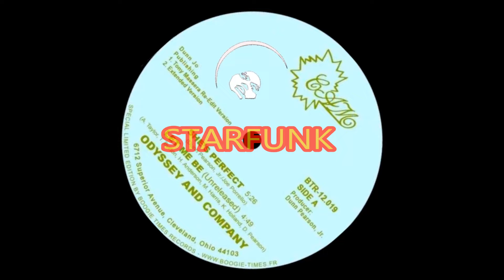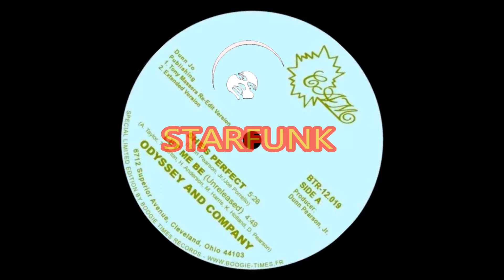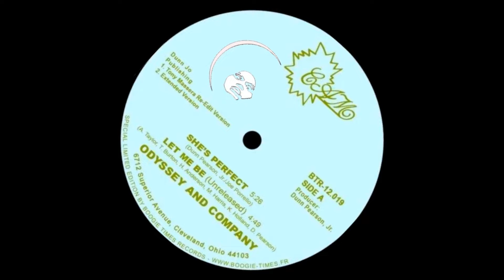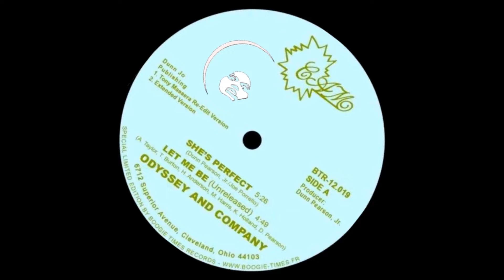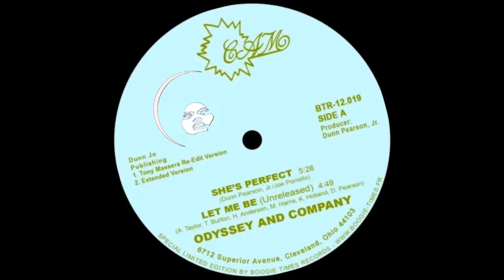STARFUNK - ODYSSEY & COMPANY - SHE'S PERFECT - Funk 1983 (Rare)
STARFUNK FUNK MUSIK PARADISE
Bootleg Mixed By Starfunk 2015 ...